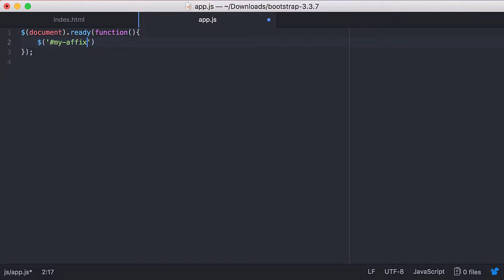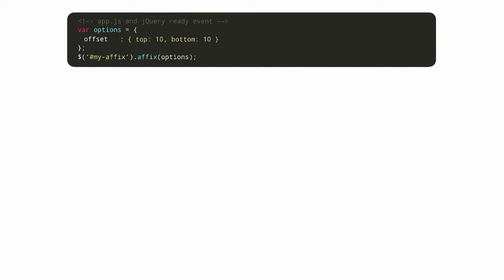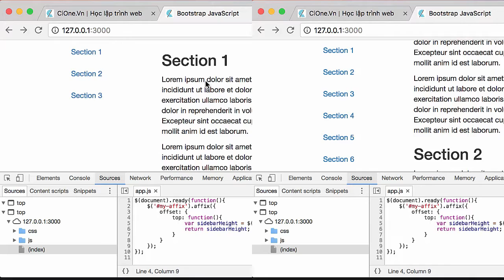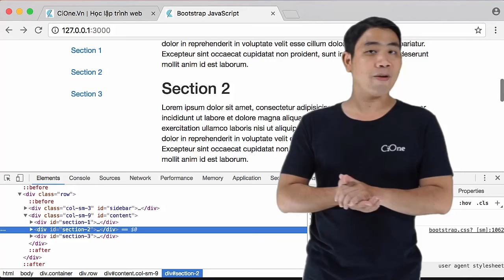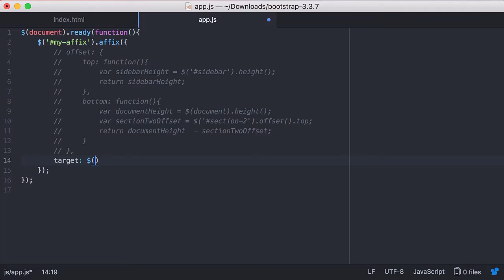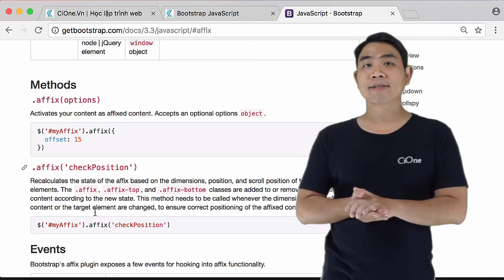Bootstrap JavaScript - Bài 23: Đối tượng Option trong thành phần Affix